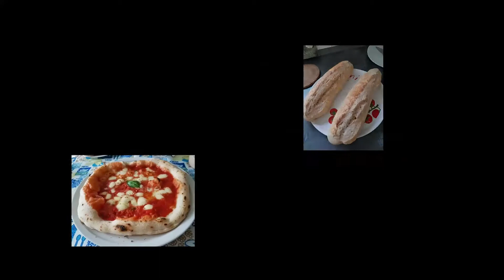Hamburguesas de lentejas sin precoccíon ¡fáciles y riquísimas!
Para 8 hamburguesas de lentejas:
- 250g de lentejas secas
- 1/2 cebolla
- 2 dientes de ajo
- 1 cucharada de cúrcuma
- 1 cucharada de pimentón dulce
- 1 pizca de comino